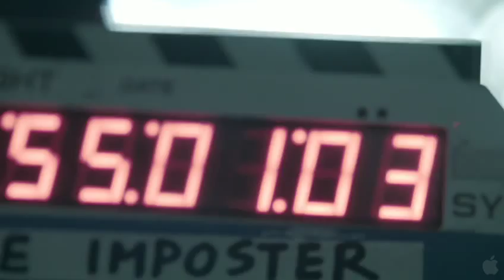The Imposter (Making-Of Featurette)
A gripping thriller straight out of real life, "The Imposter" is an original film experience that walks the razor's edge between true-crime documentary and stylish noir mystery.

The twisting, turning tale begins with an unsettling disappearance--that of Nicholas Barclay, a 13 year-old Texas boy who vanishes without a trace. Three and a half years later, staggering news arrives: the boy has been found, thousands of miles from home in Spain, saying he survived a mind-boggling ordeal of kidnap and torture by shadowy captors. His family is ecstatic to have him back no matter how strange the circumstances--but things become far stranger once he returns to Texas.

Though the family accepts him, suspicion surrounds the person who claims to be Nicholas. How could the Barclay's blonde, blue-eyed son have returned with darker skin and eyes? How could his personality and even accent have changed so profoundly? Why does the family not seem to notice the glaring differences? And if this person who has arrived in Texas isn't the Barclay's missing child... who on earth is he?

MPAA Rated R for language.

Produced by A&E IndieFilms, Film4 & Protagonist Pictures. Released by Indomina Releasing.